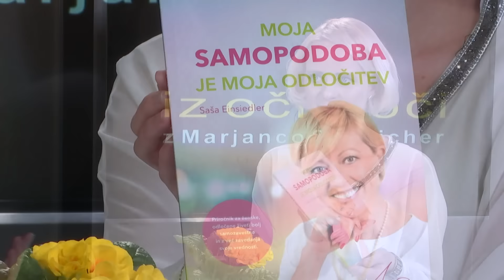[Iz oči v oči z Marjanco Scheicher] 05.02.2017 Nova24TV: Saša Einsiedler